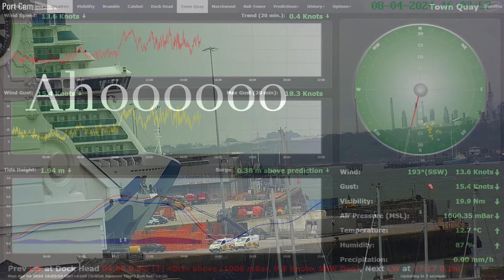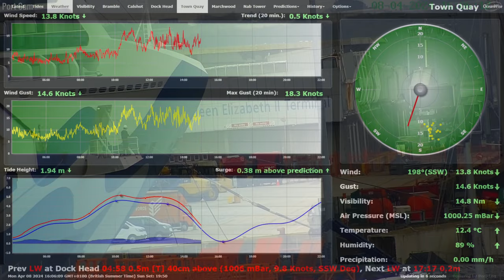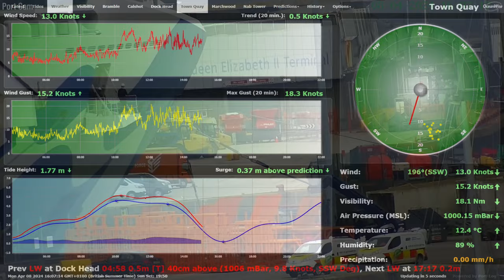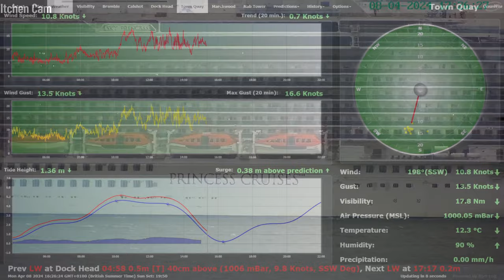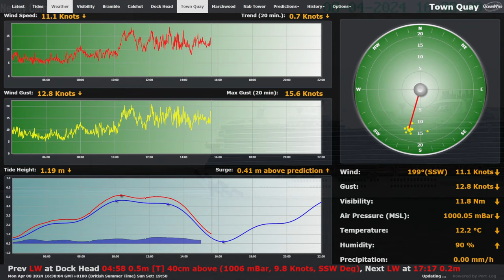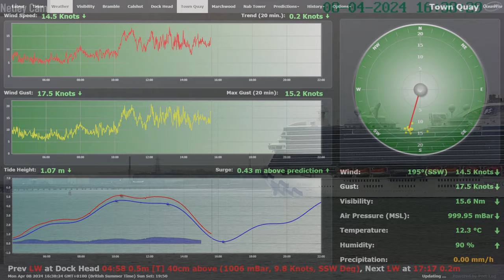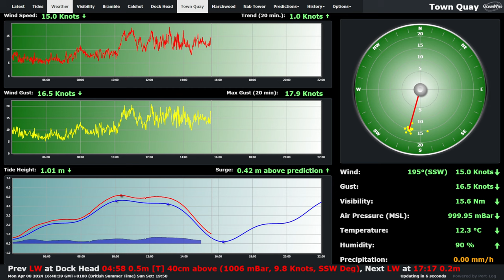SHIPS TV - Sky Princess and P&O Aurora Departure LIVE, Port of Southampton